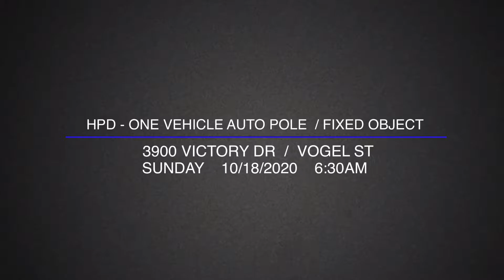NorthWest - Auto Pole / Fixed Object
At about 6:30 early Sunday morning Houston Police receive a call of a Motor Vehicle Accident in the 3900 Block of Victory Dr

where investigators found a vehicle that was traveling westbound on Victory Drive at a high rate of speed

Veered off the roadway struck a brick mailbox turned sideways and slammed into a telephone pole.

The driver who appeared to be intoxicated walking around the crash site confused and dazed was immediately detained

Upon checking the vehicle officers found a small revolver and shotgun in the truck

Thankfully no pedestrians other than property damage no major injuries were reported.

The vehicle was towed by Pepe’s wrecker service.
REALSCENEVIDEO